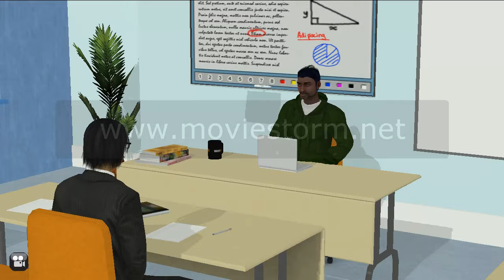Sheng UTTP Turns School Into Moviestorm and gets grounded